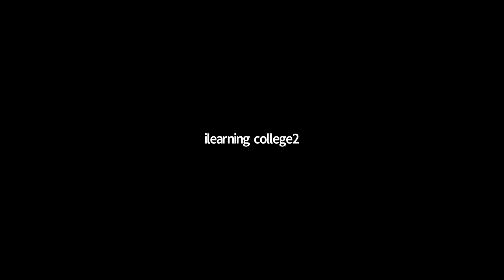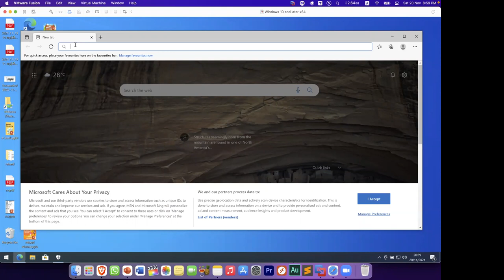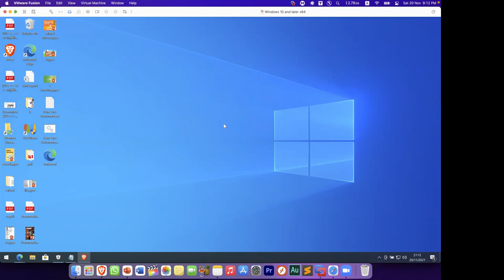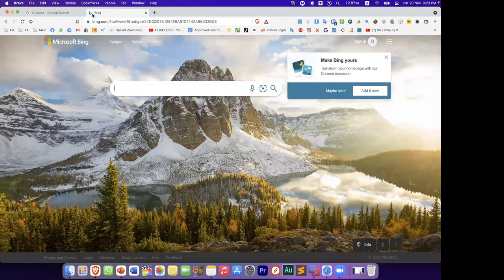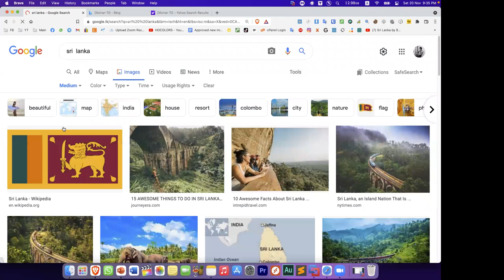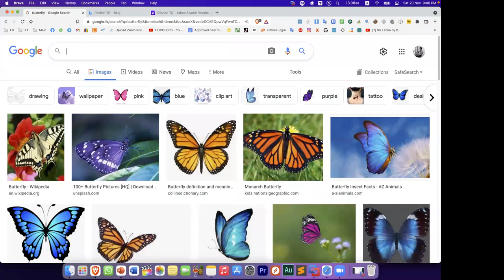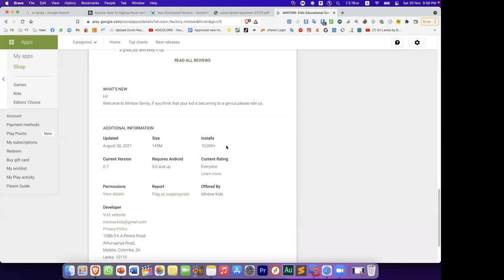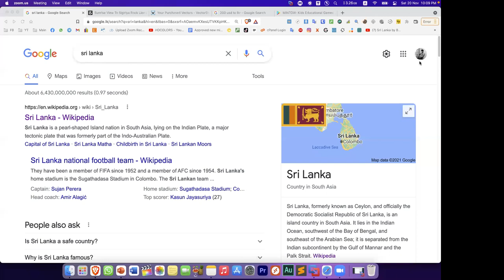22.පරිගණක පාඨමාලාව 2021 11 20 දින පාඩම